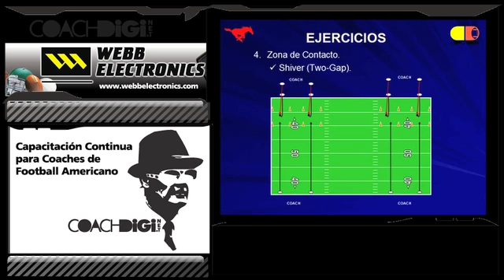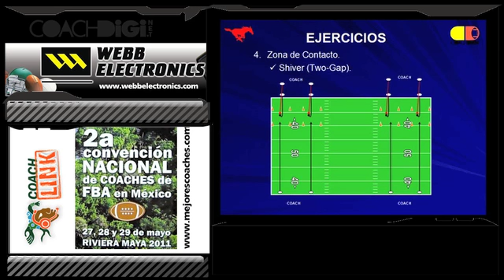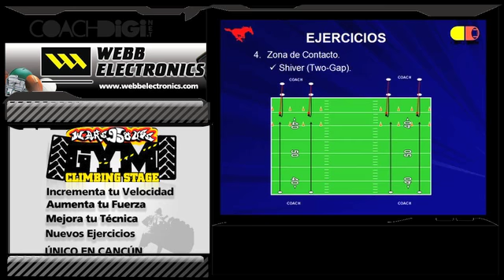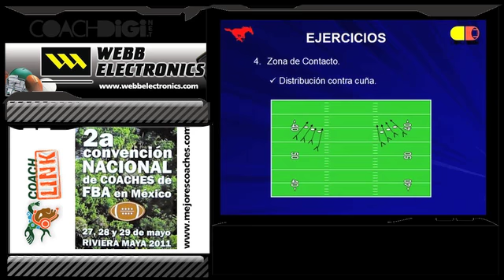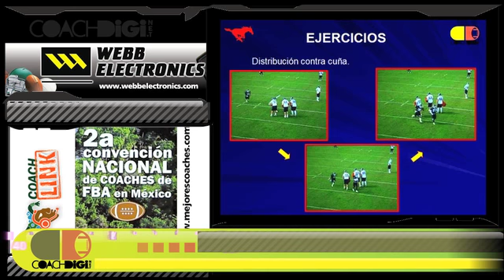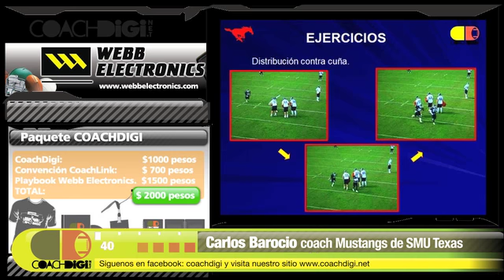KickOff 2 Ejercicios y Driles de patada de salida Parte 6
Clínica impartida por el CDigi Carlos Barocio de la Universidad Metodista del Sur (Texas).  Está clínica es la segunda que cubre la patada de Kick off.  Nos enseña diferentes planes de práctica, drills y la patada corta "Mi Jugada Favorita"